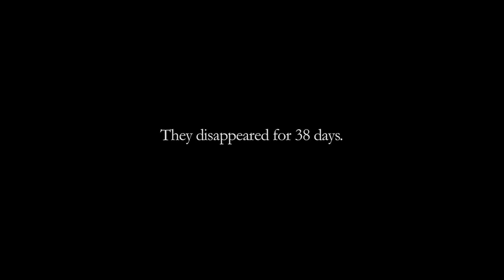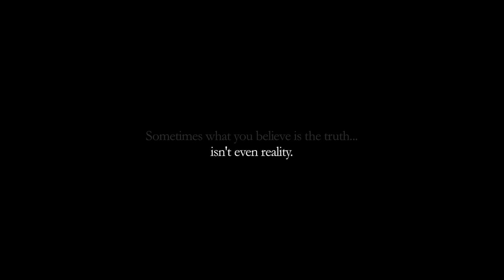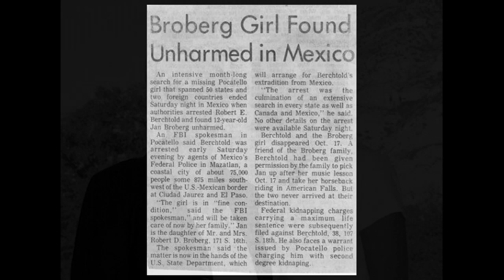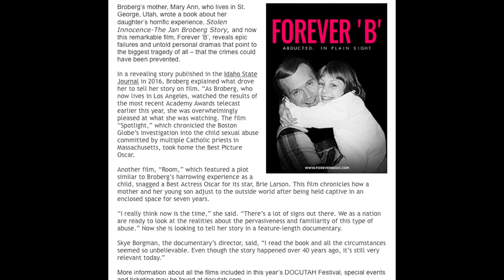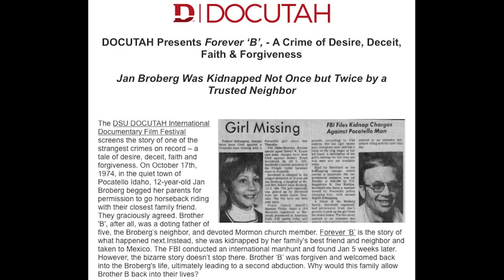DOCUTAH Forever 'B' abduction documentary to debut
ST. GEORGE, Utah - + Video – (Sept. 5, 2017) DOCUTAH 2017 is underway this week in southern Utah, connecting Dixie State University and the community to the world. The International Documentary Film Festival is featuring 64 films, five special events and a chance to view some of the most epic documentaries ever made.  The films are designed to open up discussion and engage their audiences around occurrences and events worldwide.
One documentary called Forever ‘B’, is a haunting story about a woman who was kidnapped in Idaho when she was 12. Jan Broberg recalls her horrific experience of being kidnapped by a trusted neighbor, not just once but twice.The film, based upon true events, takes a deep look into what happened and why.
The documentary plays several times throughout the week, but the director will be present to showcase it’s debut on Thursday evening (Sept. 7, 2017) at 7:15 p.m. at the DSU Eccles Concert Hall.